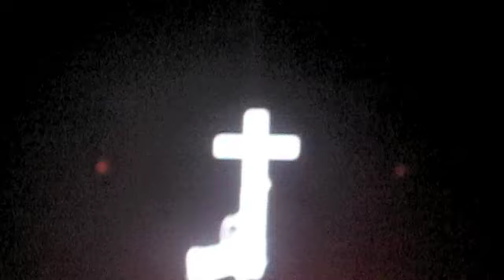Nine Inch Nails NA 2008 Tour (the four of us are dying)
footage from the Lights in the Sky Tour 2008
Summer and Fall 08:

Uncasville CT 8-7-08
Worcester MA 11-9-08
Manchester NH 11-8-08
Greenville SC 11-1-08
Las Vegas NV 12-13-08